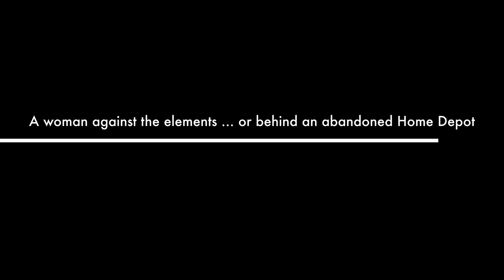Pomegranate Blossom Distillation Trailer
Here is our teaser for the next wild card distillation. Happy New Years eve everyone!